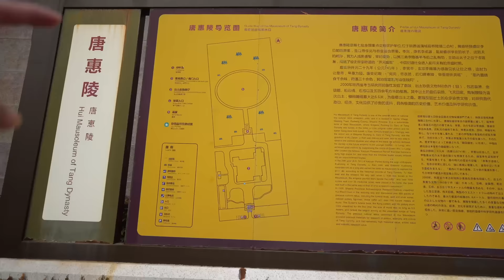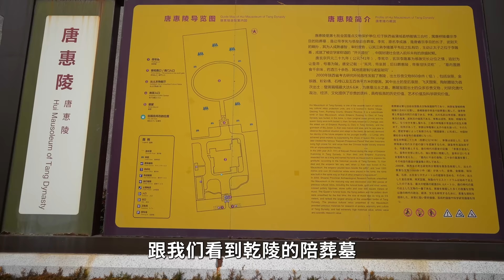實拍中國唯一開放的唐朝皇帝地宮，內部的設計十分巧妙，看完讓人大開眼界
在陕西关中有着众多的皇帝陵墓，比较盛名的是关中十八陵，一直有很多人对唐太宗李世民和武则天陵墓的地宫很感兴趣，不过由于没有开放，至今也没有人知道内部的真实情况是什么样的。现如今在有一座唐惠陵的地宫开放了，这也是唯一开放的唐朝皇帝地宫。